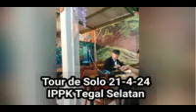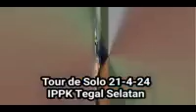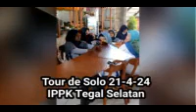tour de Solo IPPK Tegal Selatan 21 April 2024